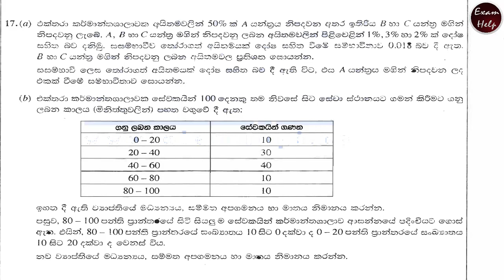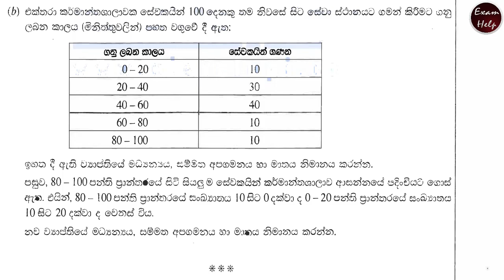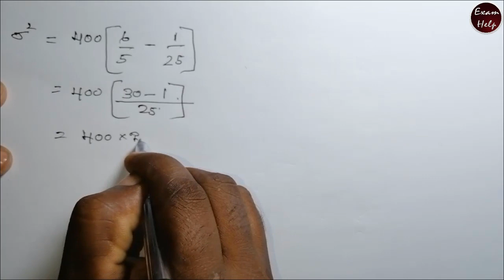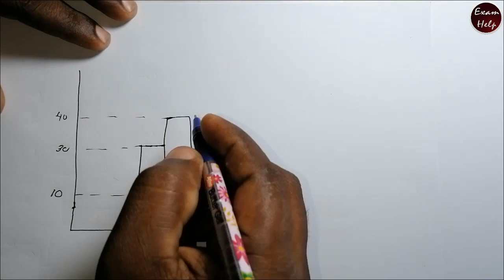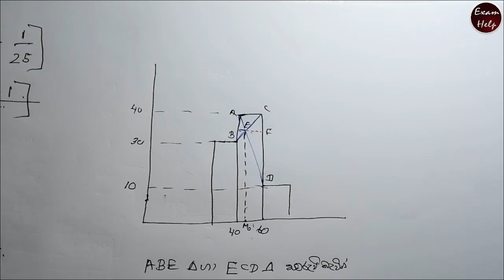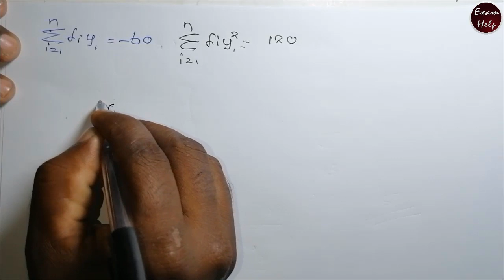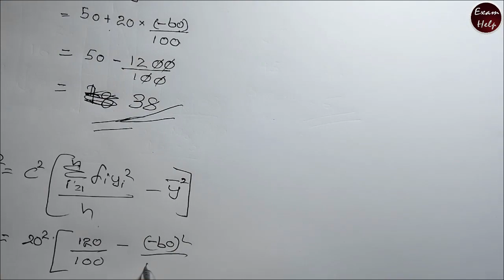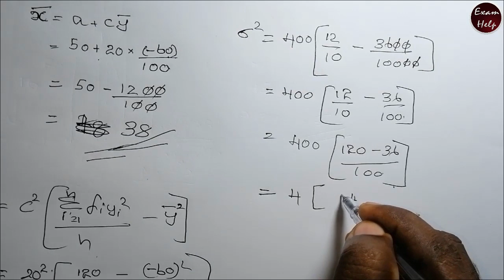අ.පො.ස.(උ.පෙළ) 2020 සංයුක්ත ගණිතය 2 කොටස ප්‍රශ්ණ අංක 17 | G.C.E A/L (2020) Combined Maths Part 2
.ගණිත අංශයේන් විභාගයට පෙනී සිටින සියළුම සිසුන් වෙනුවෙන් සරලව පැහැදීලීව 2020 අ.පො.ස.(උ.පෙළ) 2020 සංයුක්ත ගණිතය ප්‍රශ්ණ පත්‍රය.

1 කොටස

2 කොටස

🙋🏼‍♂️ Produced and presented by:
      Kasun Manjula

🎓 B.Sc. Physical Science
       University of Sri jayawardhena pura